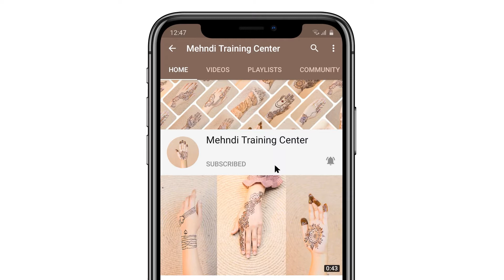Nand Episode 98 - just mehndi - Mehndi Training Center - Hathon ke liye mehandi ka design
Mehndi Training Center

Translated titles:
Nand Episodio 98-solo mehndi-Centro de entrenamiento Mehndi-Hathon ke liye mehandi ka design

Nand Episode 98-nur Mehndi-Mehndi Training Center-Hathon ke liye mehandi ka Design

Nand Épisode 98-Just Mehndi-Centre de formation Mehndi-Hathon ke liye mehandi ka design

Episódio 98 de Nand-apenas mehndi-Centro de treinamento de Mehndi-Hathon ke liye mehandi ka design

नंद एपिसोड 98-बस मेहंदी-मेहंदी प्रशिक्

Nand الحلقة 98-Just Mehndi-مركز تدريب موقع قران-Hathon ke liye mehandi ka des

ナンドエピソード98-ちょうど一時的な刺青-一時的な刺青トレーニングセン

Нанд Эпизод 98-Just mehndi-Mehndi Training Center-Hathon ke liye mehandi ka design

Nand Bölüm 98-sadece mehndi-Mehndi Eğitim Merkezi-Hathon ke liye mehandi ka tasarım